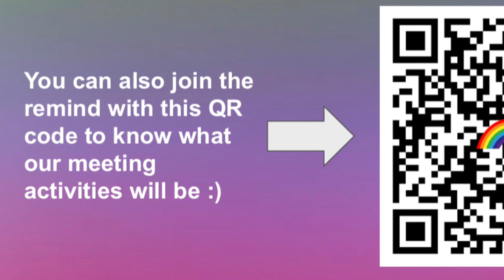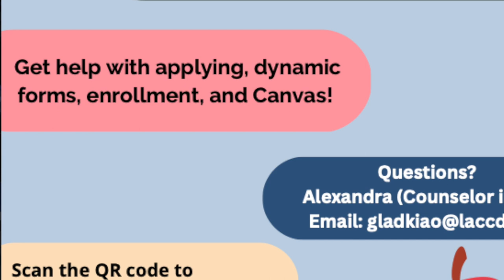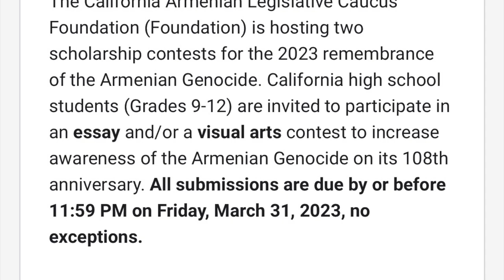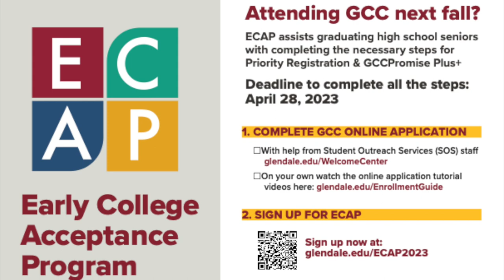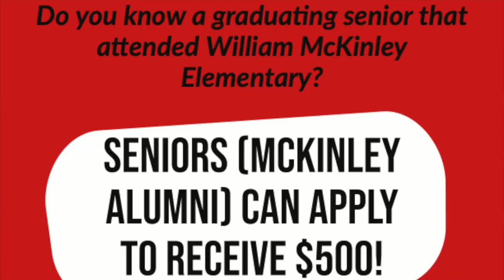BHS 2022-23 Ep. 57